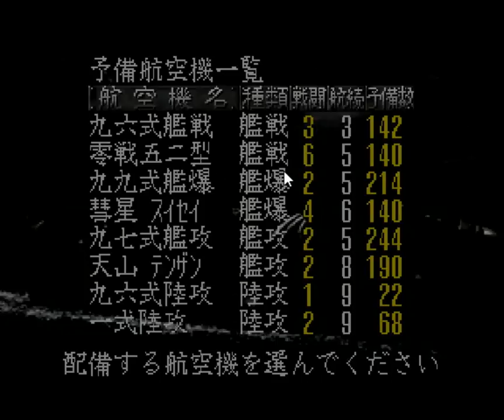▼米豪遮断作戦編 [提督の決断2 実況] 日本軍プレイ 太平洋戦争史#10 「新型艦上戦闘機零戦五二型配備」〜新型の艦爆彗星、艦攻天山も配備し航空戦力を増強！〜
ハワイを攻略したことで、アメリカ本土を射程に収めることができ、作戦としてはアメリカ本土攻撃、またはラバウルの救援とオーストラリアの追い落とし、という２つの選択肢ができました。
今回はハワイには新型の航空戦力を配備、ミッドウェーには呉から航空隊を転任させ、ラバウルの救援、そしてガダルカナル島攻略を選択することとしました。